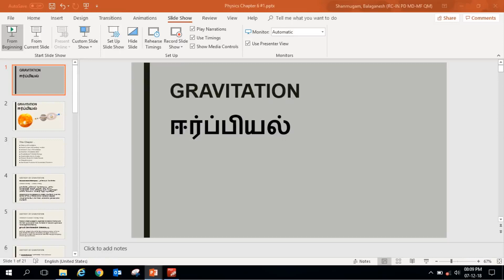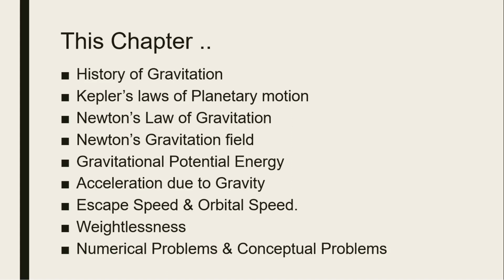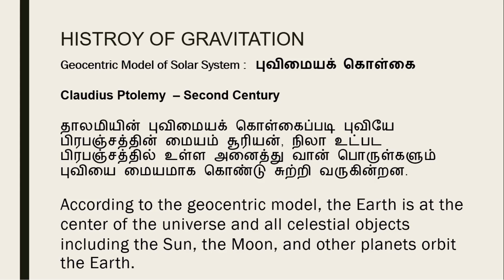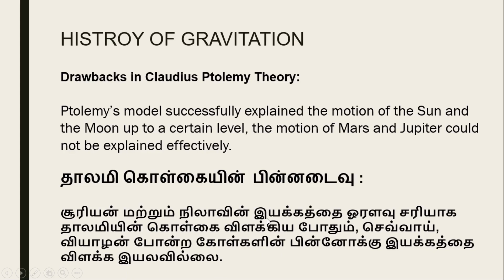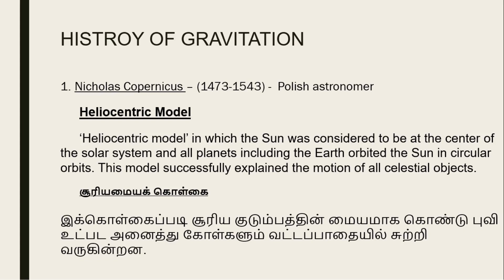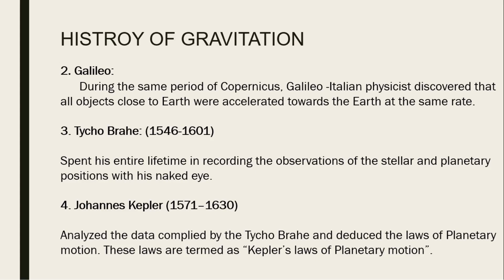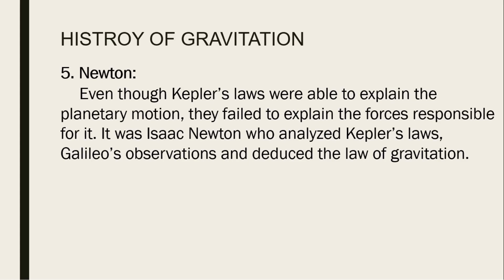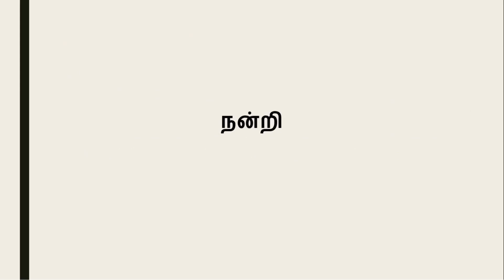ஈர்ப்பியல் Introduction to Gravitation? Class 11 - History of Gravitation Explained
Tamil Science – Gravitation in Tamil
HISTROY OF GRAVITATION
Geocentric Model of Solar System
According to the geocentric model, the Earth is at the center of the universe and all celestial objects including the Sun, the Moon, and other planets orbit the Earth.
Ptolemy’s model successfully explained the motion of the Sun and the Moon up to a certain level, the motion of Mars and Jupiter could not be explained effectively.
Heliocentric Model
 ‘Heliocentric model’ in which the Sun was considered to be at the center of the solar system and all planets including the Earth orbited the Sun in circular orbits. This model successfully explained the motion of all celestial objects.

- Application & Limitation of Dimensional Analysis